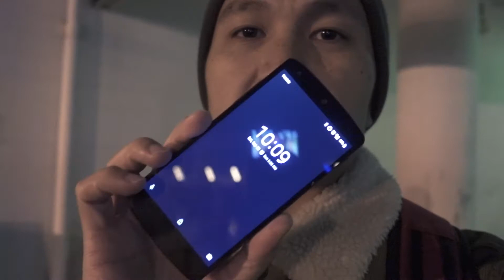HOW TO GET THE BEST VIEW OF SAN FRANCISCO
VLOG082:

We finally took the ferry from Alameda to San Francisco, and realized we have been missing out on the greatest view of the city!

VLOG GEAR:

Sony RX100v
Canon 7D
Canon 10-22
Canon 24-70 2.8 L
Canon 24-105 4 L
Samsung S8